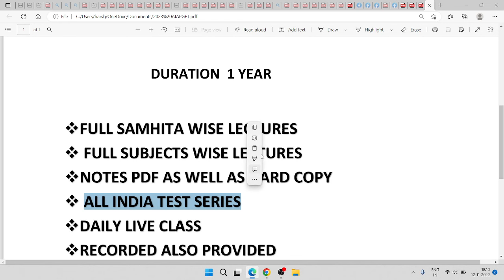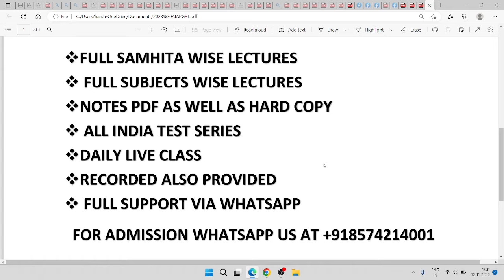AIAPGET 2023 FRESH BATCH DETAILS